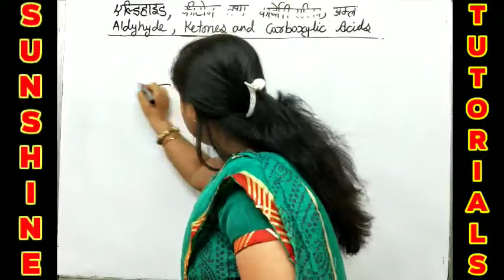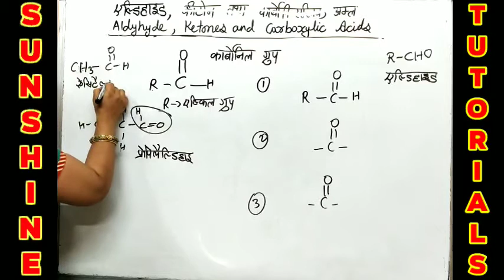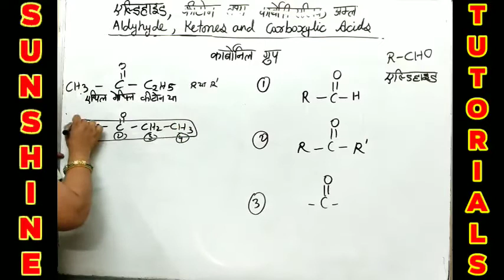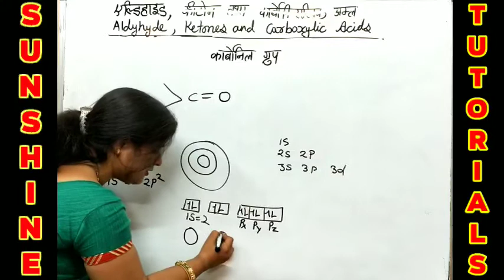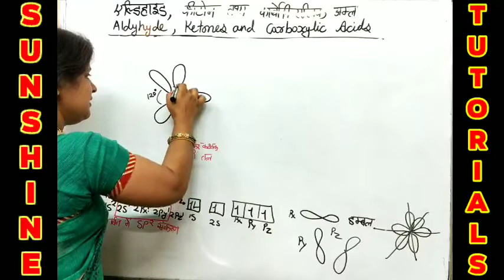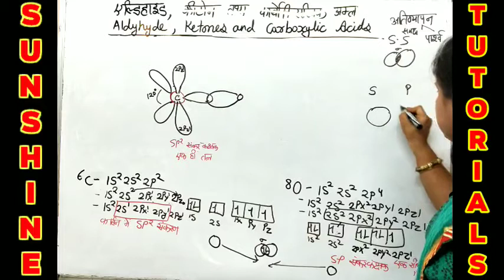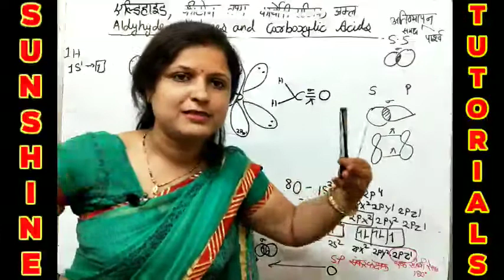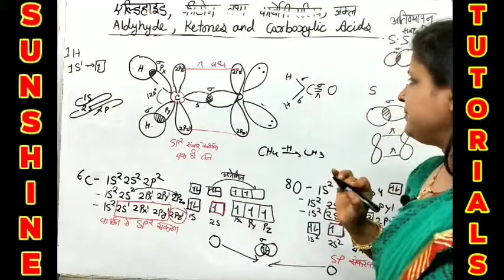CARBONYL GROUP STRUCTURE || ALDEHYDE KETON CARBOXYLIC ACID || SUNSHINE TUTORIALS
Aaj ke is video me aldehyde ,ketone aur carboxylic acid me kya similarities hoti hai aur carbonyl group kya hote hai unka structure ,carbon aur oxygen ke beech kis tarah sigma bond aur pai bond ka nirman hota hai carbonyl group ka structure aur ye kaise bonding aur kis tarah ki bonding karte hai ye bataya gaya hai

sunshine tutorials